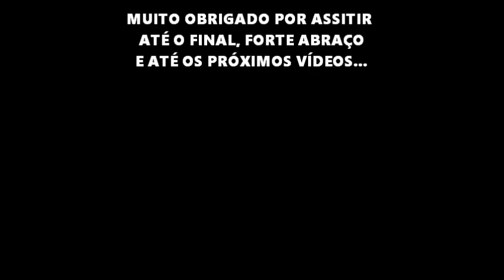RESULTADO 16 LINHAS DE GALHO DA PESCARIA PASSADA....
Segue continuação do vídeo passado.